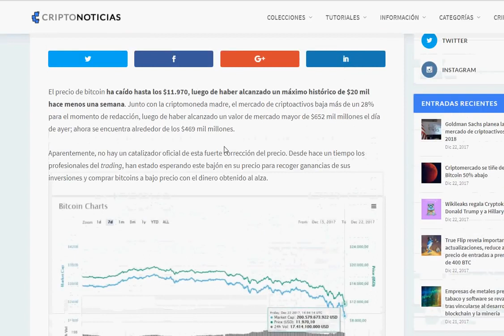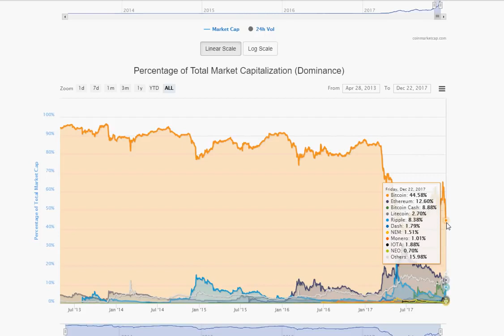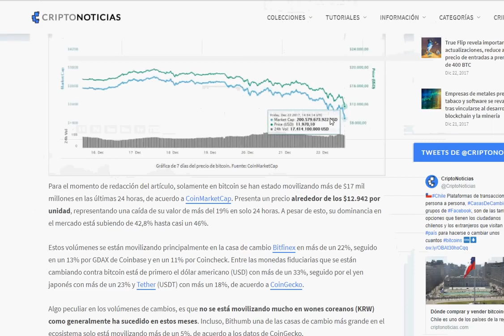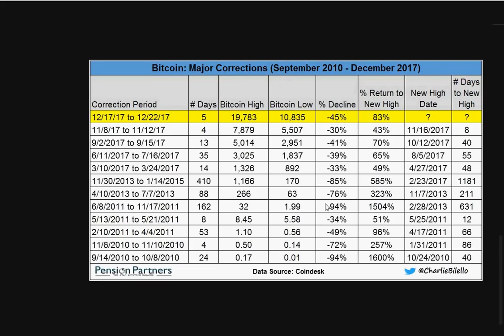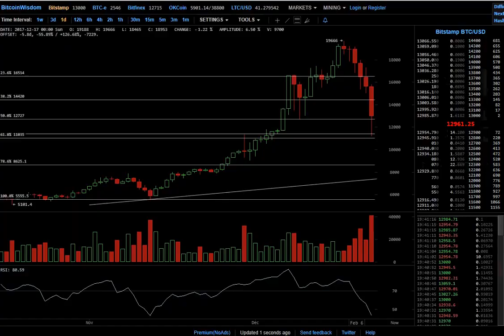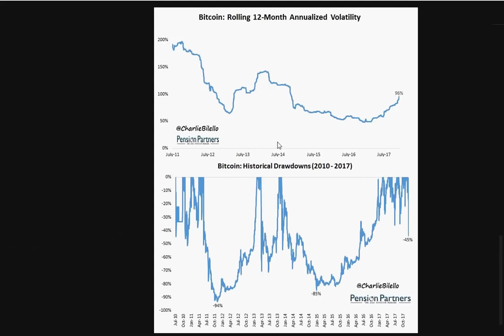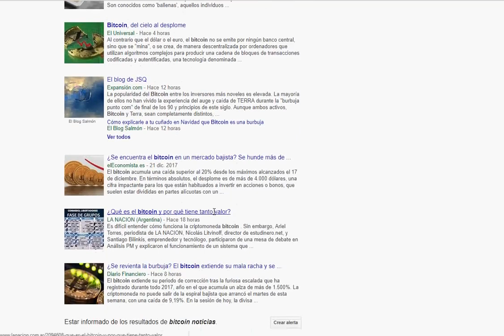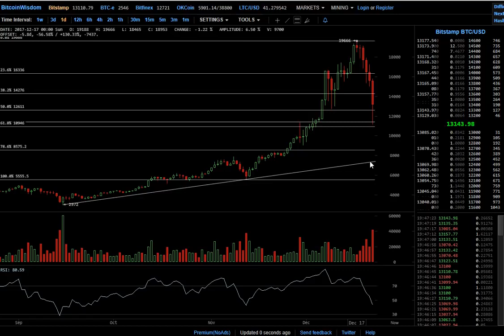Bitcoin - 11000 Soporte y Por Arriba 16500 Otra Corrección Mas y A Seguir - Bitcoin Criptomonedas -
Todavía no en Bitconnect?!

Bitconnect es la forma más fácil de construir y hacer crecer su Cripto activos por la negociación sobre el bot blockchain. Es un gran cobertura contra pérdidas durante recesiones del mercado y es la mejor opción para inversores pasivos que no quieren molestarse con la actividad comercial.

Crypto Ropa y Accesorios

Cryptoassets: la innovadora guía del inversionista a Bitcoin y más allá

Guía paso a paso para la configuración de carteras y comprar Cryptos

Ledger Nano S Cryptocurrency Hardware Wallet

Trezor Cryptocurrency Monedero Hardware

Ledger Cryptocurrency Azul Monedero Hardware

USB Stick GekkoScience Bitcoin Miner 8gh/s+ (BM1384)

AntMiner L3+ ~504MH/s @ 1.6W/MH ASIC Litecoin (Scrypt) Miner

Antminer S9 ~14.0TH/s @ .098W/GH 16nm ASIC Bitcoin Miner

Invertir Cryptocurrency Biblia: La Guía Definitiva sobre Blockchain, minería, comercio, ICO, plataforma Ethereum, intercambios, Top Cryptocurrencies para invertir y perfeccionar las estrategias para ganar dinero

La Criatura de Jekyll Island

Precios increíbles en MS70 monedas de plata